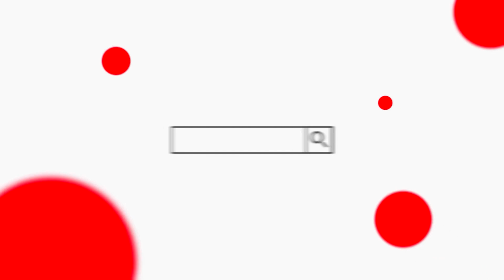1.-El Texano vs El Talacho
Carreras Carril Guillermo Moran 24.04.22